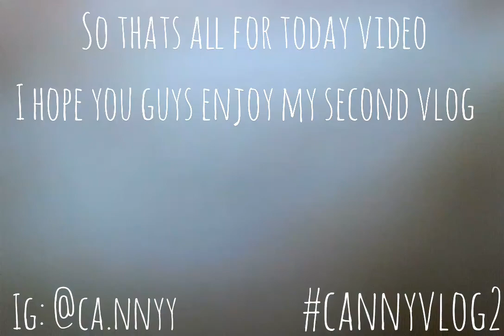VLOG #2 - GOES TO DEMPOK !!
Hi dude ! 😊👋
So todays aku upload video vlog again !!
Stalk me ? YES PLEASE 💦
@ca.nnyy ( main acc )
@cy.gabut. acc ( spam acc )

Gmail :
So ya guys , see you on my next video
Keep active and BYE ! 👋❤💕